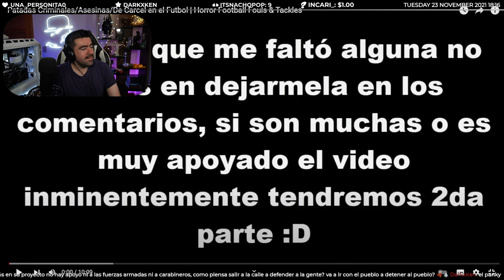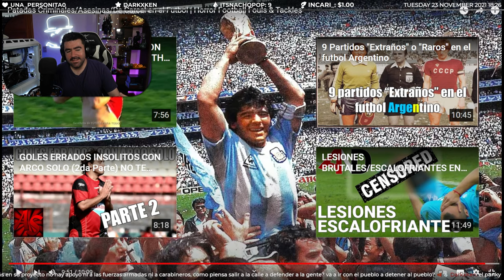Patadas Asesinas del Futbol ~ Video Reacción